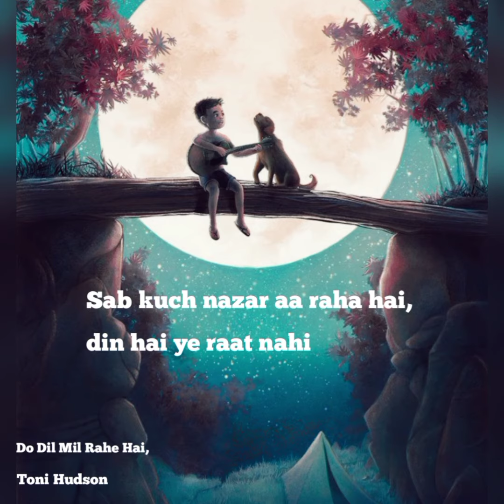Do Dil Mil Rahe Hai Cover | Toni Hudson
Hey guys welcome to Toni Hudson. The Toni present ". Do Dil Mil Rahe Hai Cover ." Hope you like the Music Video.